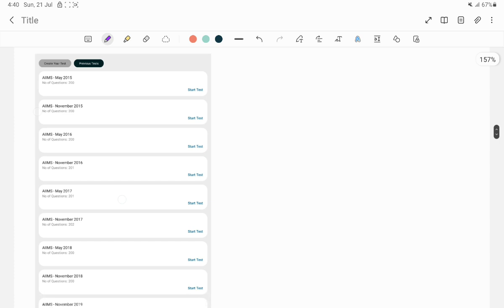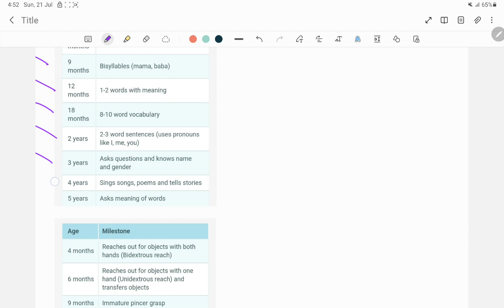PEDIATRICS MILESTONES MADE EASY / FOR NEETPG, FMGE & INICET /